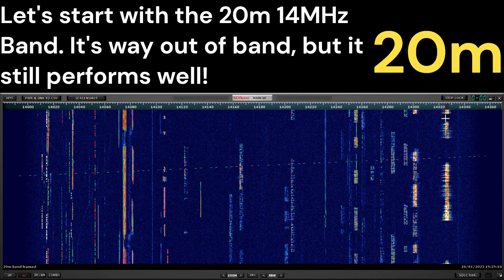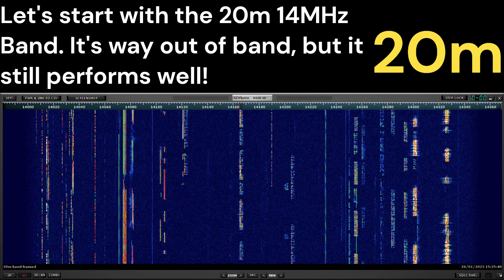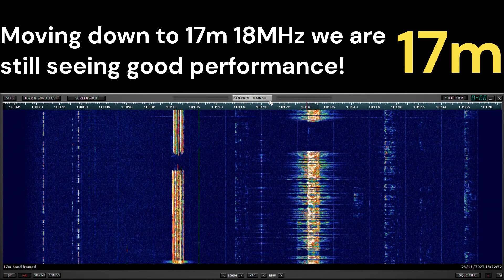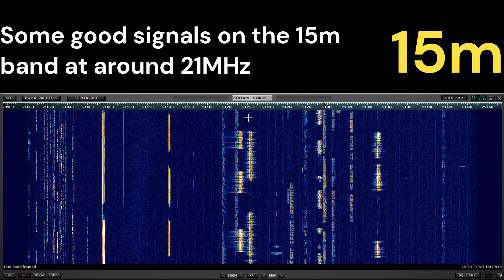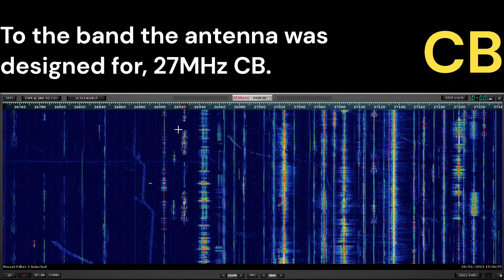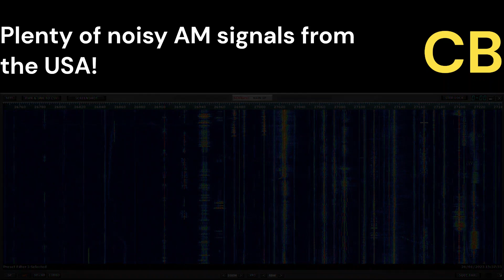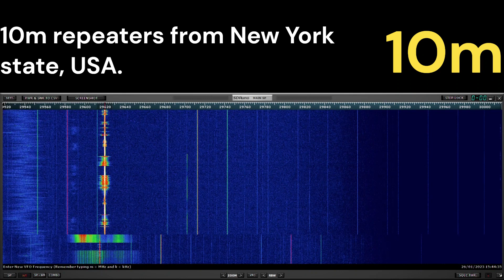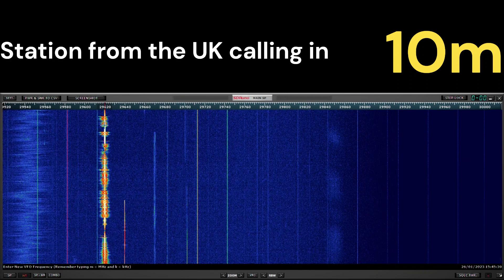Sirio CB mag mount RX using SDR. Will it work?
Trying out my new Sirio ML145 CB mag mount antenna on a local high spot conected to my SDRPlay RSP1A reciever. I try listening on HF to see how it performs out of band.